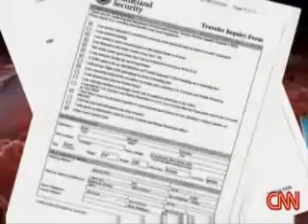CNN News - American Pilot converted to Islam.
algerie algeria  france canada quebec islam convertit  maroc tunisie libye u2 jackson